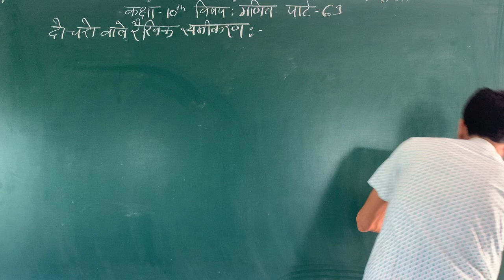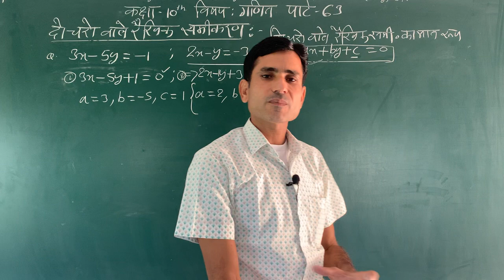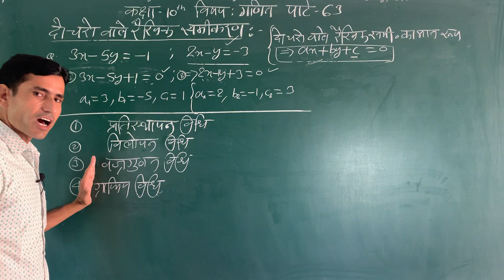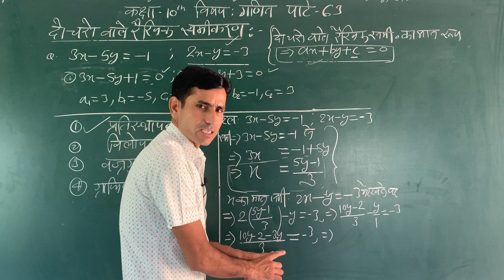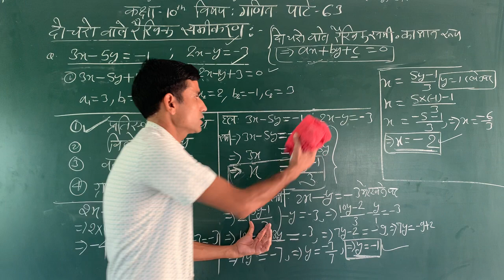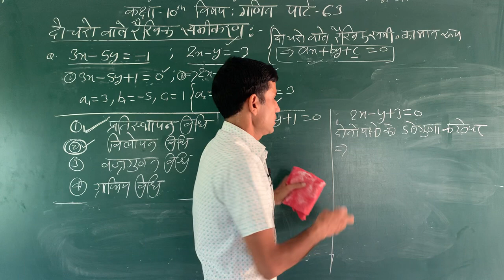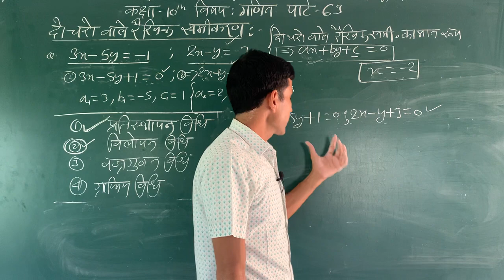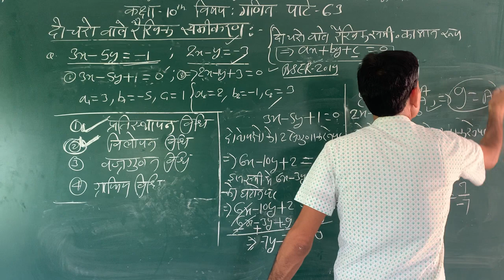10th MATH'S PART'S-63 दो चरो वाले रेखिक समीकरणों का हल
10th MATH'S PART'S-63  दो चरो वाले रेखिक समीकरणों का हल
BY-NRBSir